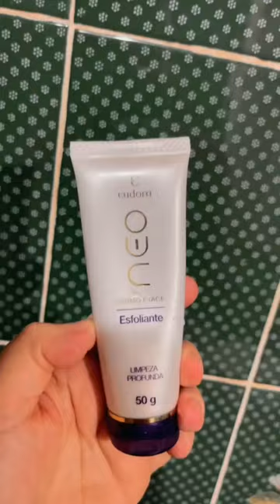Cuidar da pele, um ato de amor!